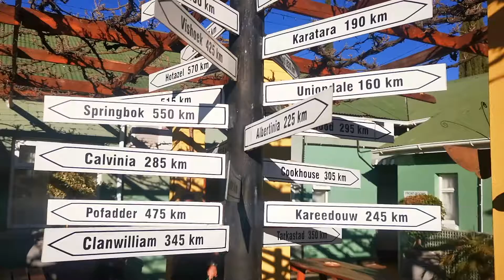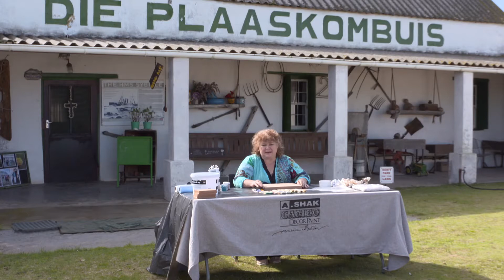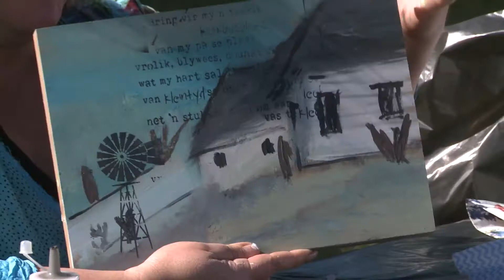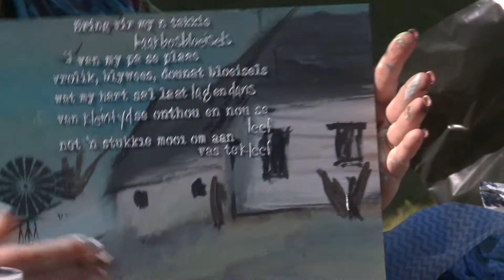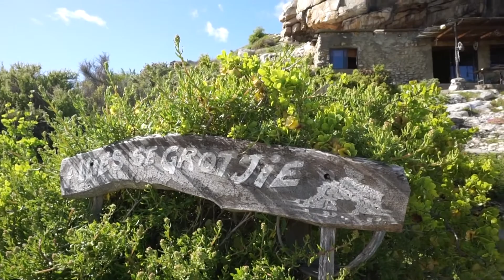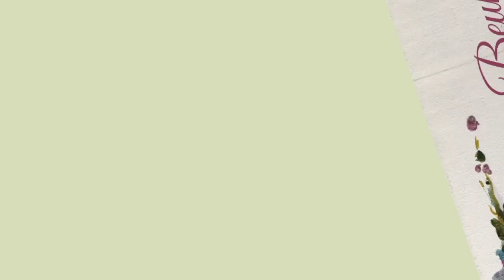Mariette Beukes aan die Weskus |Episode 6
Ons kuier en verf aan die Weskus van Suid Afrika.